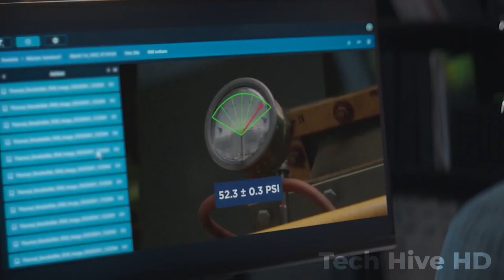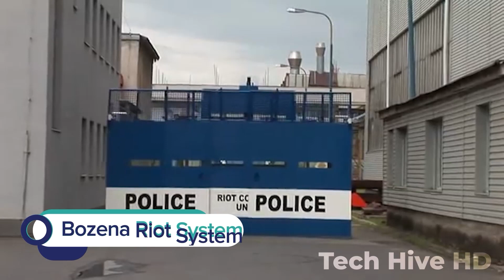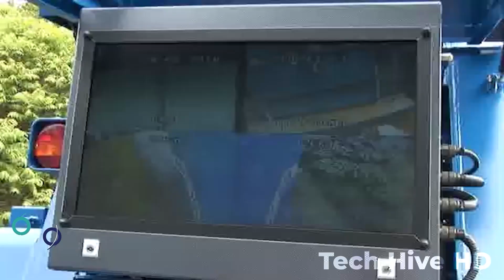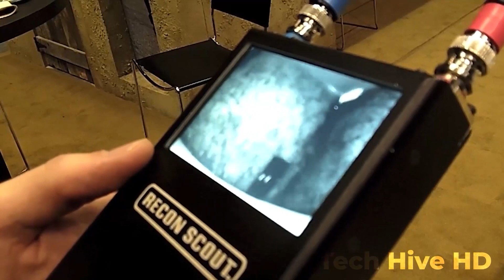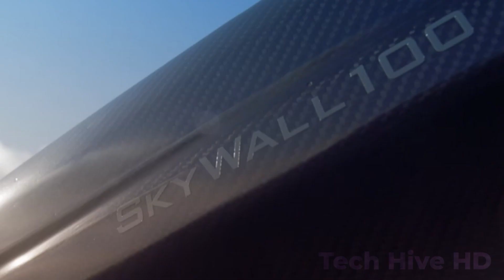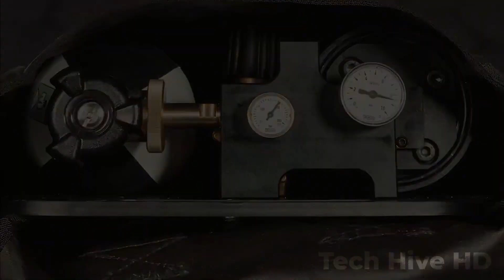12 Gadgets Policiales que te Sorprenderán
En este video, vamos a echar un vistazo a 12 gadgets policiales que te sorprenderán. Desde cámaras de imágenes térmicas hasta un cañón de agua, ¡estos gadgets te dejarán asombrado viendo el trabajo policial desde una perspectiva diferente! El trabajo policial a menudo está envuelto en secreto, pero este video te mostrará algunos de los gadgets policiales más interesantes y sorprendentes que existen. Desde la detección de escenas del crimen hasta el control de multitudes, estos gadgets son un testimonio del increíble trabajo realizado por las fuerzas del orden día a día.

Bienvenidos a Tech Hive HD, donde cubrimos todo lo relacionado con la tecnología. Tech Hive HD presenta los gadgets más geniales, tecnología interesante, asombrosas invenciones y herramientas.

00:00             𝗜𝗻𝘁𝗿𝗼𝗱𝘂𝗰𝗰𝗶𝗼́𝗻
00:50             𝗕𝗼𝗹𝗮 𝗪𝗿𝗮𝗽 𝟭𝟱𝟬
01:48             𝗕𝗼𝘀𝘁𝗼𝗻 𝗗𝘆𝗻𝗮𝗺𝗶𝗰𝘀 𝗦𝗽𝗼𝘁 𝗥𝗼𝗯𝗼𝘁
02:34             𝗞𝗖 𝗡𝟵𝟬𝟭 𝗦𝗺𝗮𝗿𝘁 𝗛𝗲𝗹𝗺𝗲𝘁
03:22             𝗕𝗼𝘇𝗲𝗻𝗮 𝗥𝗶𝗼𝘁 𝗦𝘆𝘀𝘁𝗲𝗺
04:20             𝗠𝗼𝗯𝗶𝗹𝗲𝗦𝗽𝗶𝗸𝗲
05:02             𝗡𝗶𝗺𝗯𝗼 𝗦𝗲𝗰𝘂𝗿𝗶𝘁𝘆 𝗥𝗼𝗯𝗼𝘁
05:54             𝗘𝘅𝗰𝗶𝗽𝗶𝗼
06:42             𝗖𝗿𝗼𝗼𝗸𝗛𝗼𝗼𝗸
07:28             𝗥𝗲𝗰𝗼𝗻 𝗦𝗰𝗼𝘂𝘁 𝗫𝗧
08:26             𝗦𝗸𝘆𝗪𝗮𝗹𝗹 𝟭𝟬𝟬
09:20             𝗛𝗼𝗹𝗺𝗮𝘁𝗿𝗼 𝗗𝗼𝗼𝗿 𝗕𝗹𝗮𝘀𝘁𝗲𝗿
10:20             𝗕𝘂𝗹𝗹𝗲𝘁𝗽𝗿𝗼𝗼𝗳 𝗢𝗿𝗶𝗴𝗮𝗺𝗶